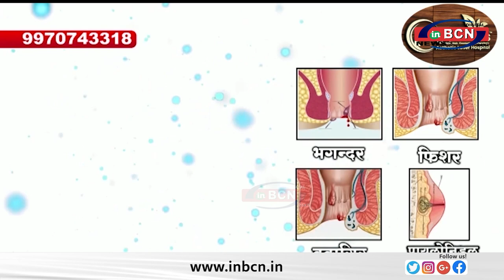बावनकुले को आता देख शिवसेना उ बा ठा ने लगाए पन्नास खोके के नारे.....INBCN NEWS